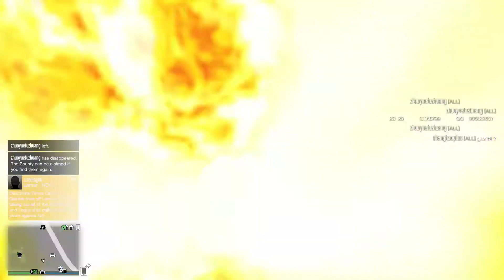Met A Hacker in GTA 5 and this Happened...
I met a Hacker...
This Hacker Literally Destroyed Me...